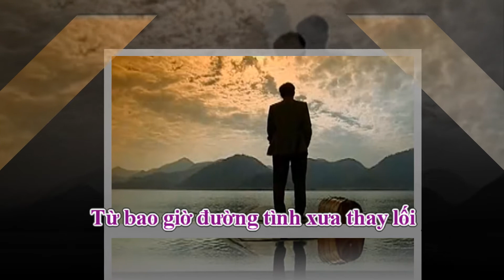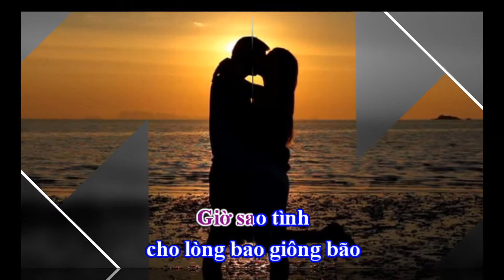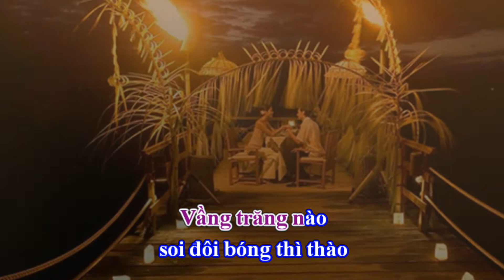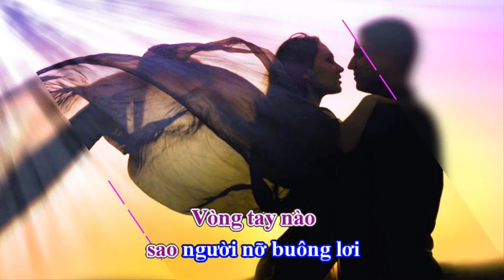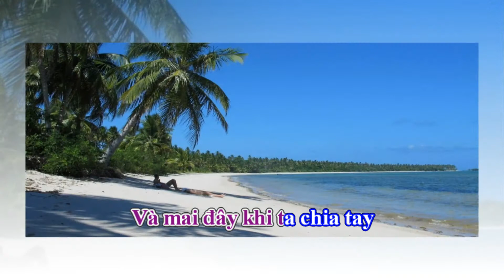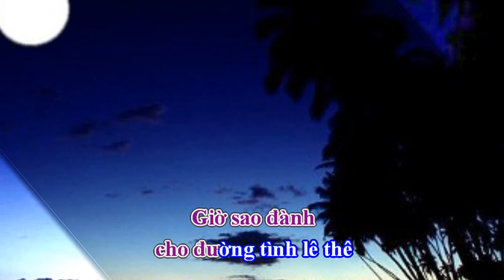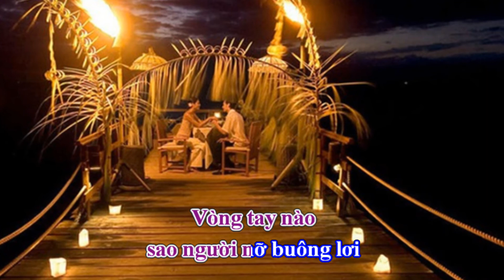Từ Bao Giờ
Sáng tác Lê Hữu Nghĩa
Hòa âm Vũ Thế Dũng
Ca sỹ Quang Châu